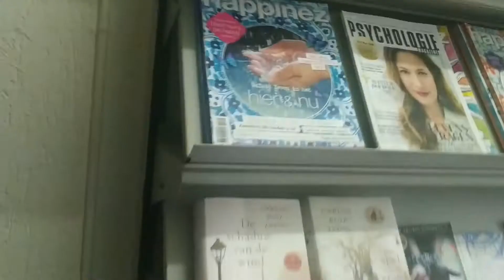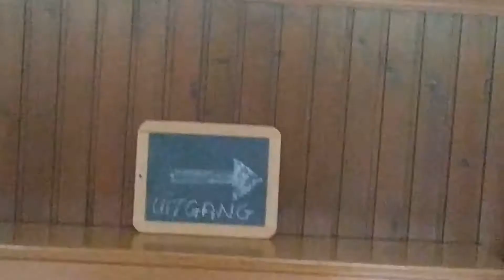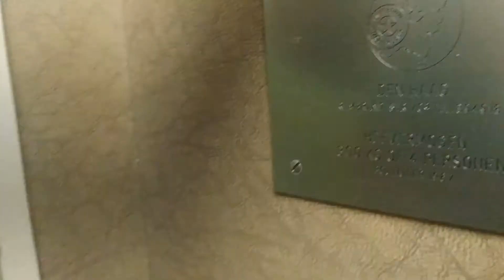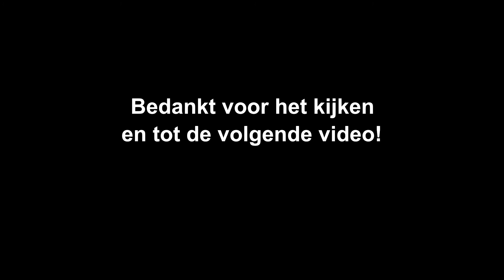Ruben doet Dingen 7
Vandaag ga ik kijken in een klooster!